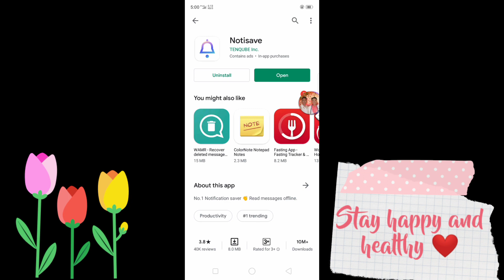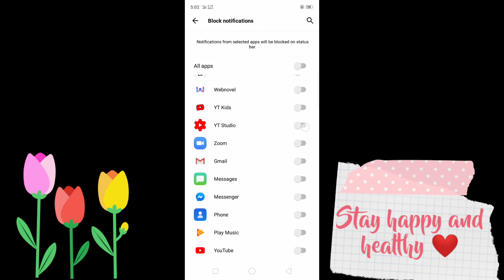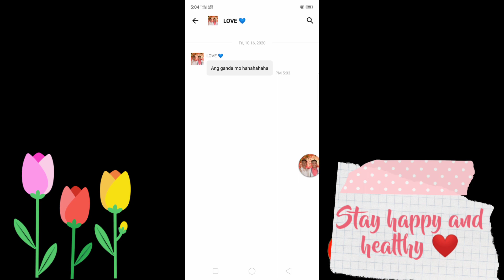HOW TO READ UNSENT MESSAGES TUTORIAL (android user)